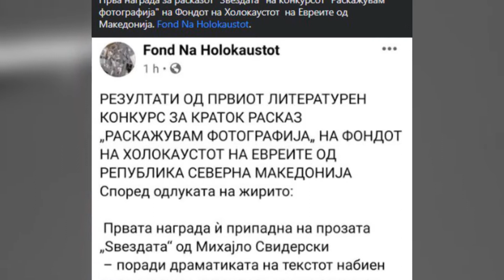Tv Tera Ritamot na gradot Nagraden razkazot Zvezdata na bitolcanecot Sviderski 22 01 2021